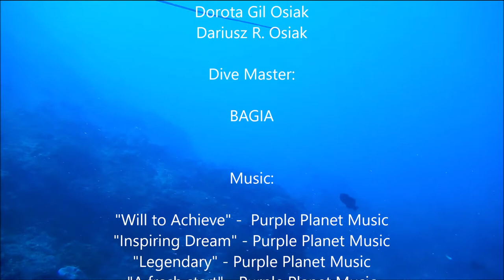Manta point, Nusa Lembongan, , Bali Diving , Plongée à Bali , Buceo Bali Nurkowanie,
Manta Point is located in a little bay closed of by an island. It is the favored cleaning station of the 3 to 5 meters Manta Rays of the region. This cleaning station can be found on a huge 10 meter diameter and 7 meter high rock, around which many fish await these giants of the sea. The cleaning station is located a little out to the west of the bay, close to the center. When there are many divers it is sometimes preferable to move away from the cleaning station to observe this giant creatures from the sides of the bay or in the blue.